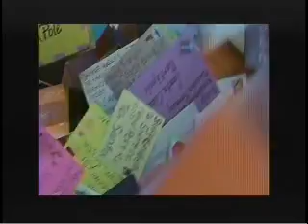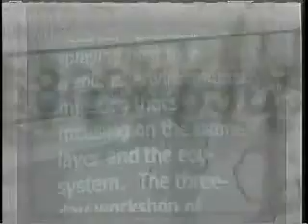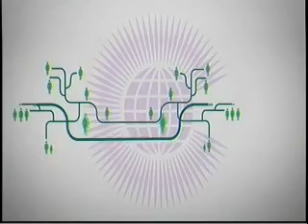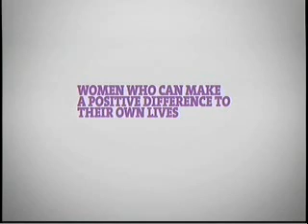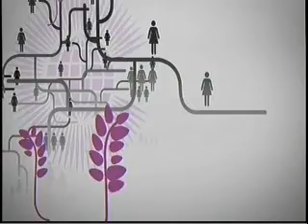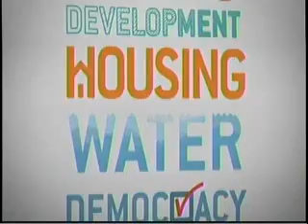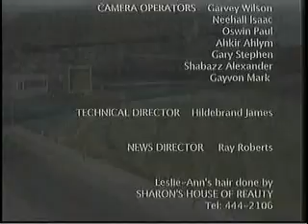GIS News - Tues. 22nd Mar, 2011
GIS News Headlines:  Joint Select committee of both Houses  established.
Senators make an appeal for a end to U.S embargo against Cuba